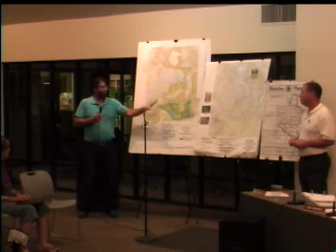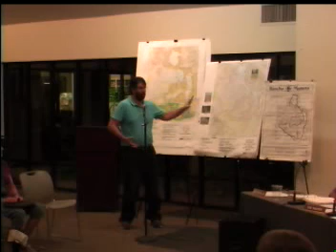Rancho Murieta Association, August 2017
The August 2017 meeting of the Rancho Murieta Association. Among the topics covered: community reaction to the fish kill at Laguna Joaquin and the CSD's response; the RMA's trails map proposal.